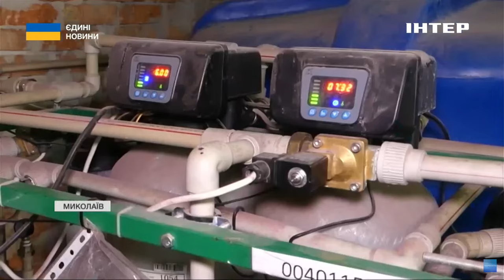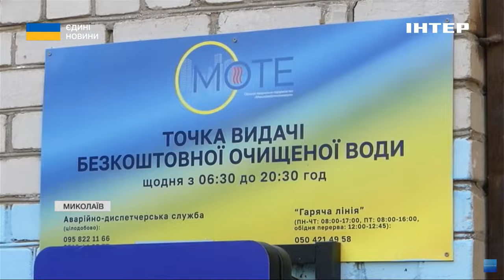Два роки без води: як виживають люди у Миколаєві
Два роки без питної води. У Миколаєві досі з кранів тече технічна вода і питання щодо будівництва нового водогону - не вирішено. І з чим пов'язане зволікання? Марина Михайловська питала чиновників.